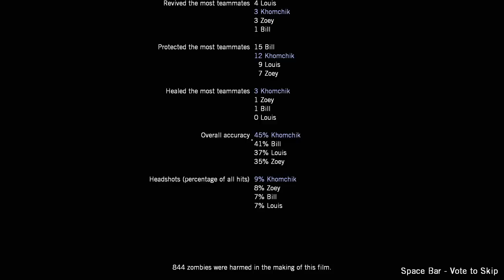Left 4 Dead - No Damage, Expert (100% Blood Harvest)